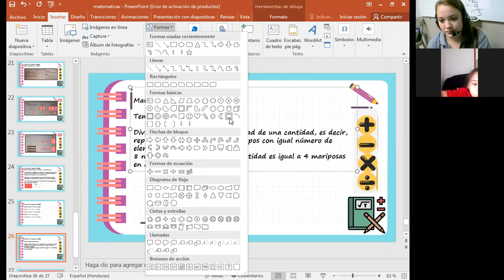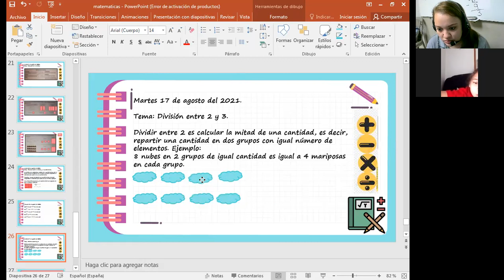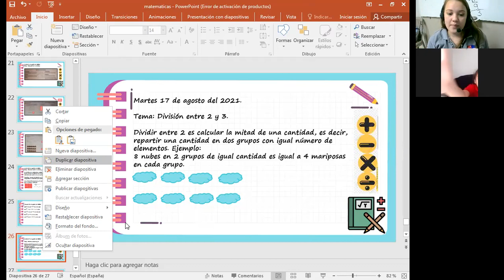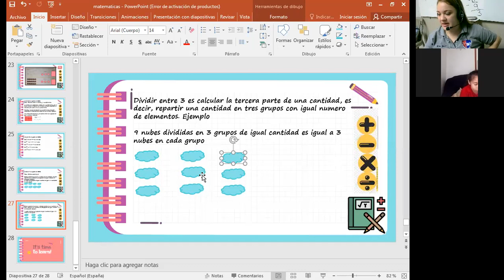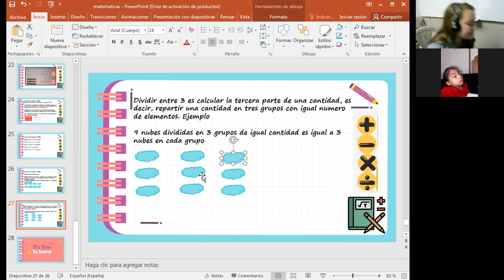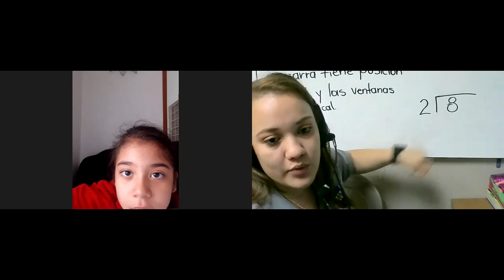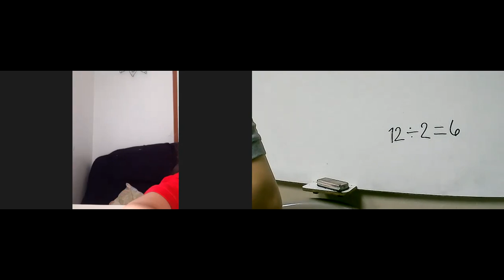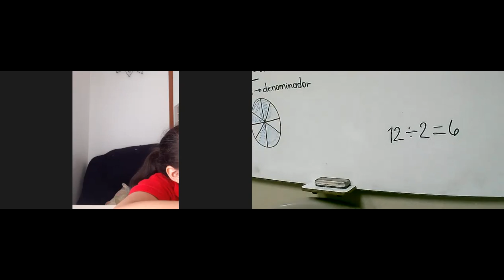MATEMATICAS, DIVISION ENTRE 2 Y 3, 2DO GRADO, 17 DE AGOSTO